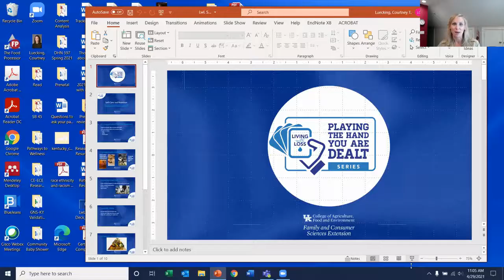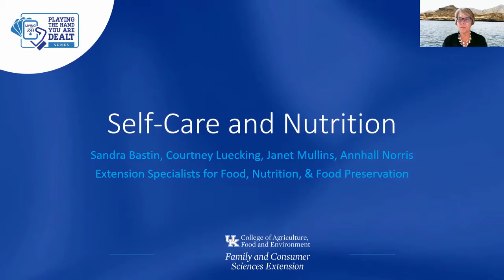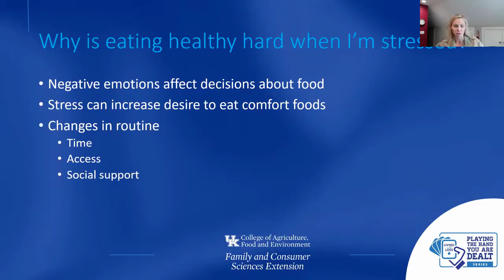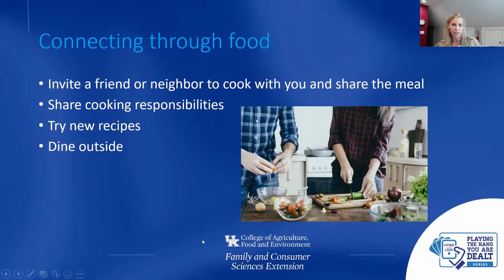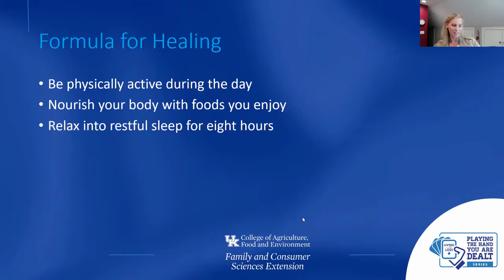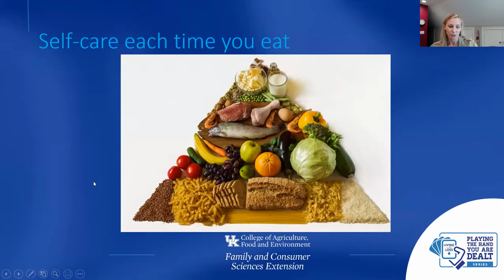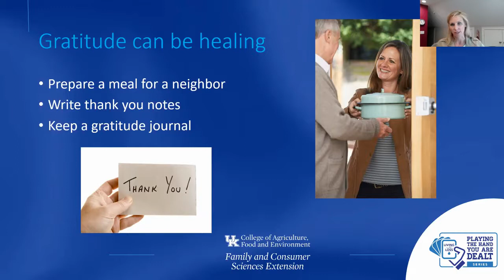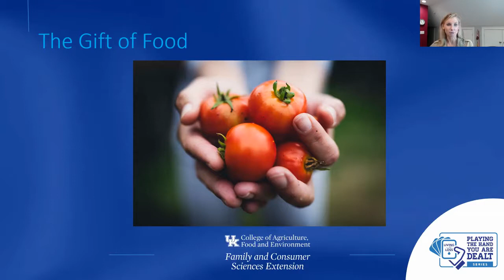Living with Loss: Self-Care and Nutrition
Presented by Dr. Courtney Luecking, Dr. Sandra Bastin, Annhall Norris and Dr. Janet Mullins of University of Kentucky Cooperative Extension Family and Consumer Sciences.
This is part of seven-session series on Living with Loss: Playing the Hand You Are Dealt.  This series is presented on Thursday mornings at 10 am CDT/11 am EDT via zoom or on Facebook Live.